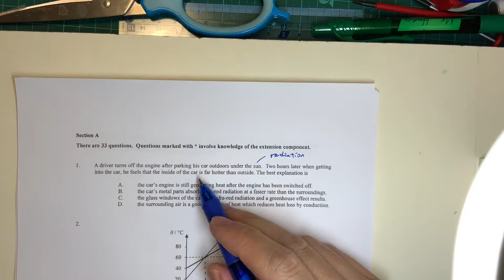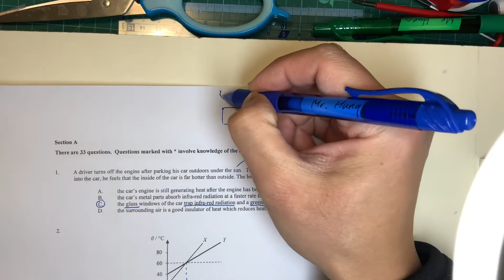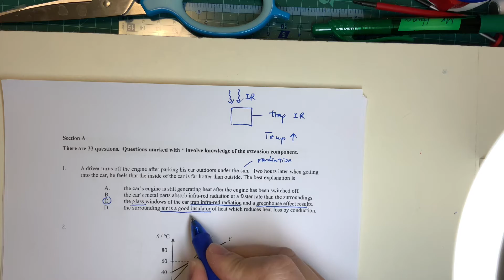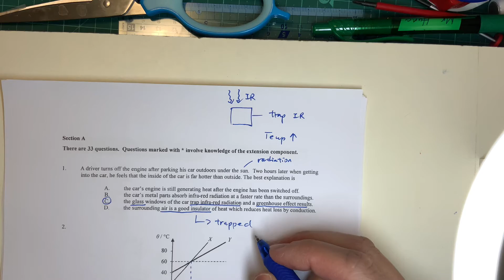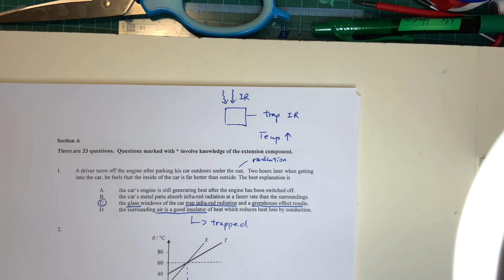DSE PHY MC 2015 - 01